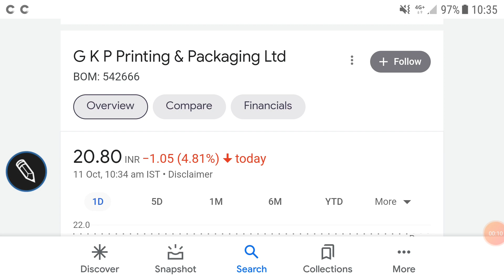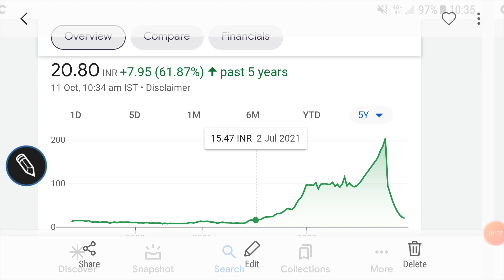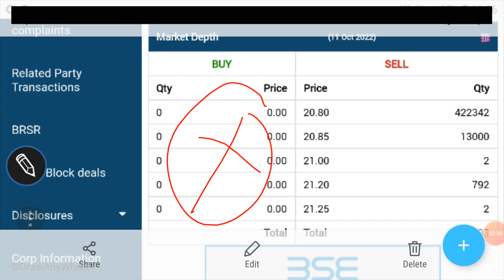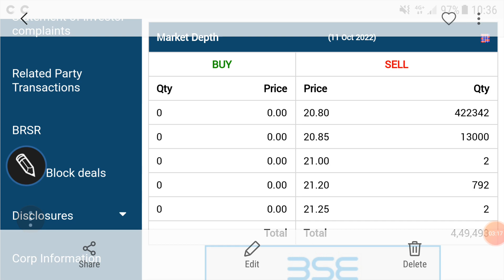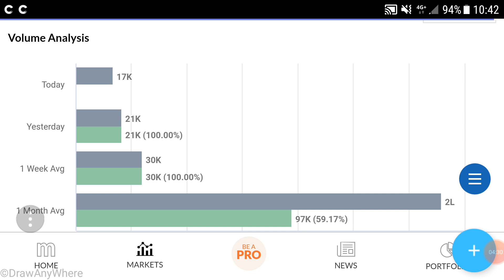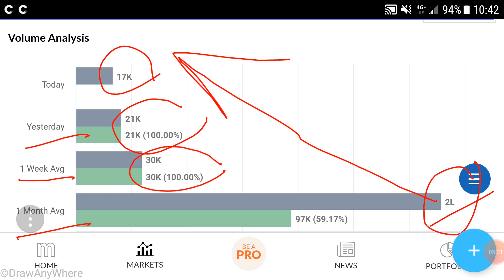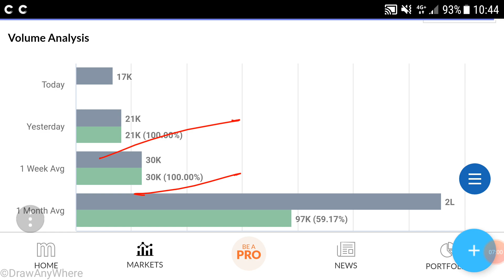GKP PRINTING SHARE PRICE ANALYSIS, LATEST TECHNICAL DATA, IMPORTANT LEVELS, निवेश की राय🌹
GKP PRINTING SHARE PRICE ANALYSIS

GKP PRINTING SHARE PRICE SCREENER

GKP PRINTING SHARE PRICE LATEST TRENDS

GKP PRINTING SHARE PRICE BSE

Other topics:
Stock investment
Stock analysis
Stock recommendations